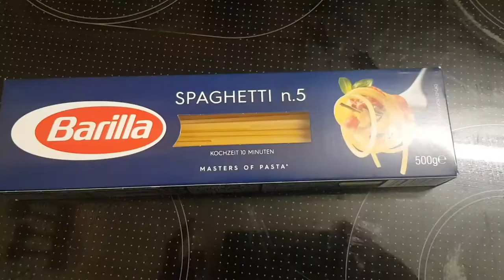Cook With Me Vlog | Sour Cream Salmon and Zucchini Pasta | DaiNildz #18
Enjoy watching guyz!